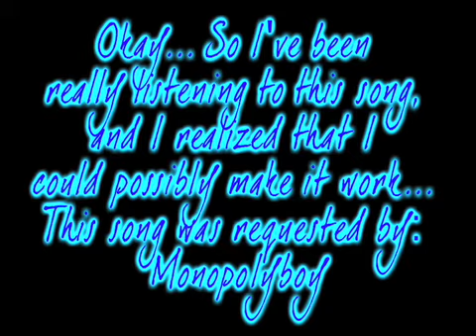Titanic: What About Now | Preview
Hey Monopolyboy! =D I'm glad to tell you that this is what I've got so far! and I am extremely sorry for taking like soooooooooooooooooooooooooooooooooooooooooo long... =[

Anyways I hope everyone enjoys this "teaser preview" *evil laughs*